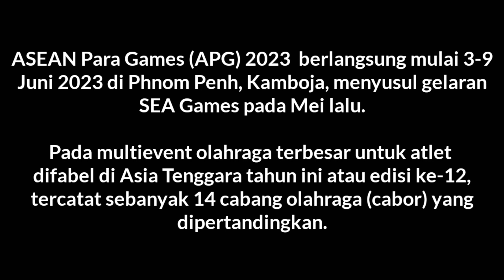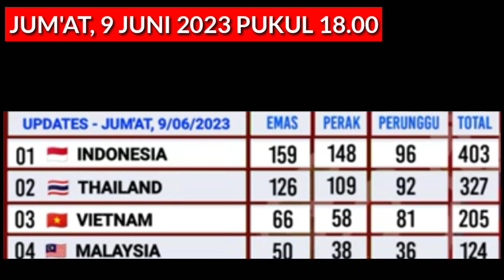Klasemen Akhir Perolehan Medali Asean Para Games 2023 Hari Ini - ASEAN PARA GAMES KAMBOJA 2023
Klasemen akhir Perolehan medali Asean para Games Kamboja 2023 hari ini - ASEAN PARA GAMES 2023

Inilah klasemen akhir Asean para Games 2023
klasemen perolehan medali sementara Asean para games 2023 hari ini
Daftar perolehan medali Asean para Games 2023
klasemen akhir perolehan medali Asean para games 2023
inilah klasemen akhir perolehan medali Asean para games 2023
daftar klasemen akhir perolehan medali Asean para games 2023

update perolehan medali Asean para Games 2023
update perolehan medali Asean para Games 2023 hari ini
update terbaru hari ini

Hari Jum'at, 8 juni 2023 pukul 07.00 WIB Indonesia kokoh dipuncak klasemen perolehan medali dengan 403 medali (159 emas, 148 perak, 96 perunggu)
berikut daftar lengkap klasemen perolehan medali sementara Asean para Games kamboja 2023.

Daftar perolehan medali Asean para Games Kamboja 2023 - Asean para Games 2023
daftar perolehan medali sementara Asean para Games 2023 hari ini

Asean para Games 2023
klasemen perolehan medali Asean para Games 2023 hari ini
klasemen perolehan medali Asean para Games terbaru hari ini
daftar perolehan medali sementara Asean para Games 2023
daftar perolehan medali sementara Asean para Games 2023 terbaru hari ini